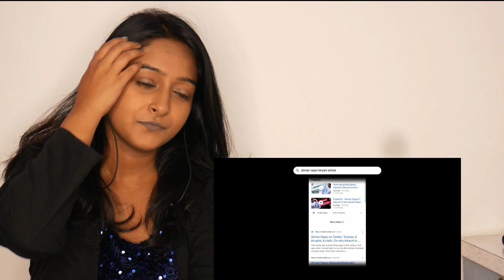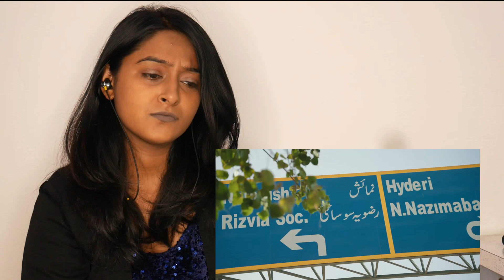Stories of Karachi By Irfan Junejo | Reaction